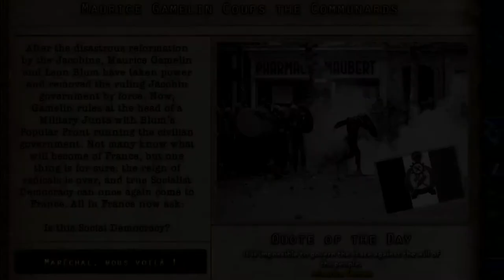France in Kaiserredux-Maurice Gamelin's way. Part 1- the Coup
Game-Hearts of Iron 4, the KaiserreduX modification.
This is my first video on this channel.